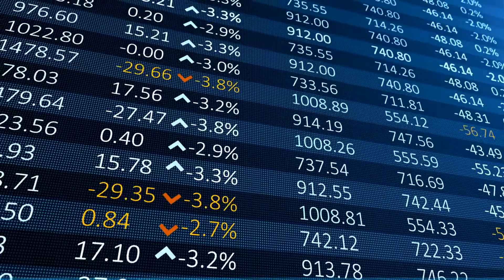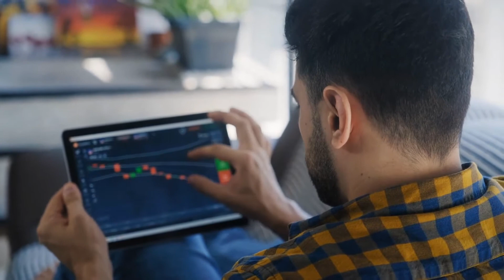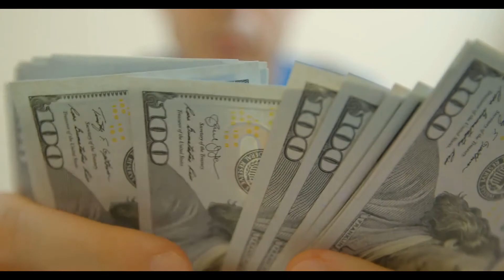What Is a Make Whole Call